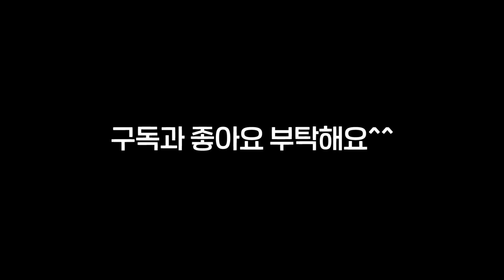상남자 챌린지 : 격파대결 !!!!!ㅋㅋㅋㅋㅋㅋㅋㅋㅋㅋ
오늘은 복싱 2년차 유시현 vs 헬스 2주차 김원종 의 격파대결 입니다 !ㅋㅋㅋㅋㅋㅋㅋㅋㅋㅋㅋ
과연 누가 승리할지 !
상남자 챌린지 바로 시작합니다 !!